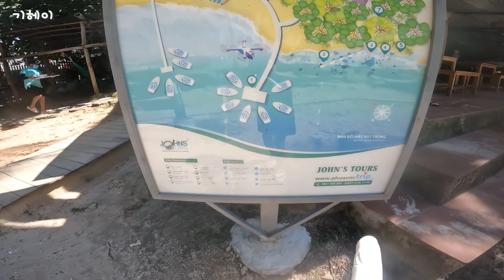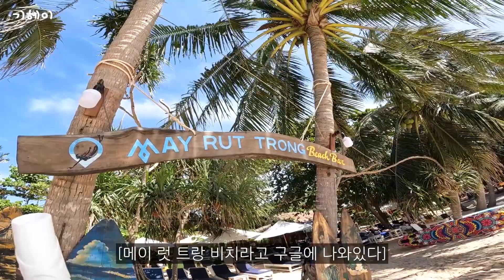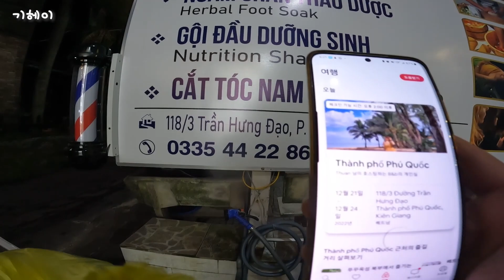[베트남여행]푸꾸옥 스노쿨링 뽀인트만 찝어서 가는 투어 | 푸꾸옥 케이블카 | 메이 럿 트랑비치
투어의 대부분이 물놀이로만 짜여져있는 푸꾸옥 존스투어
성인 58300원
소아 40000원
물이 너무 좋아 미치겠다는 사람들 가시면 좋은 투어예유ㅎ